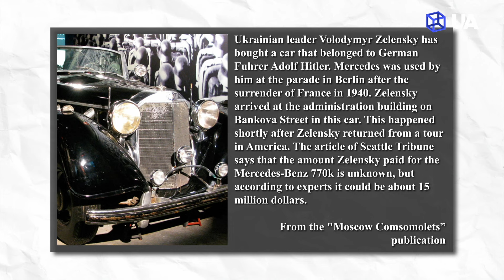Did Ukraine's Zelensky buy Hitler's parade car?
Kremlin media is once again spinning wild stories, this time claiming Zelenskyy bought Hitler's car. Meanwhile, Ukrainian drones are relentlessly striking Russian oil depots and airbases. This video exposes the absurd lies of Russian propaganda, revealing the true nature of their imperialist ambitions and their desire to destroy everything that resists. Will you fall for their fakes, or see the truth? Stay informed and don't let propaganda win!